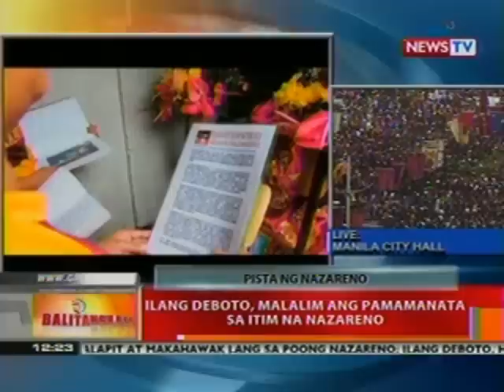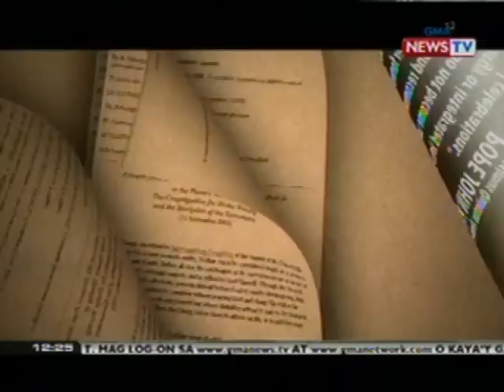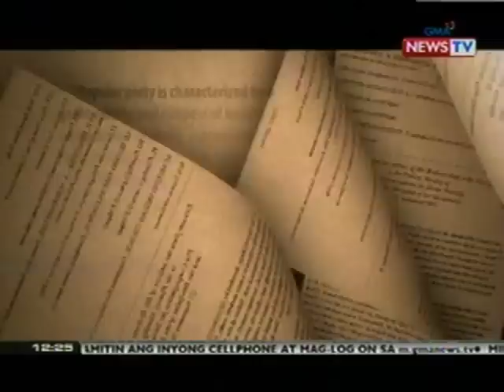BT: Ilang deboto, malalim ang pamamanata sa Itim na Nazareno